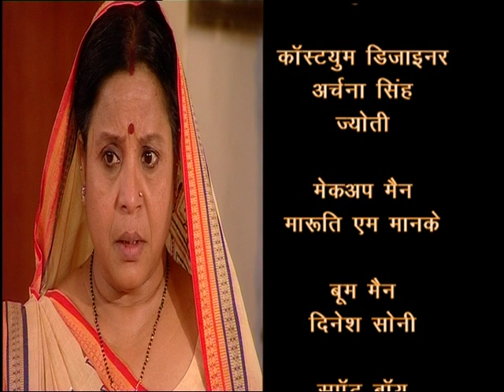Mangalsutra – Ek Maryada - Episode # 282